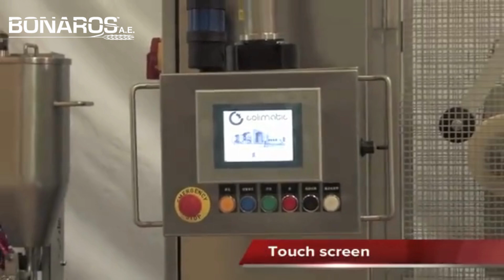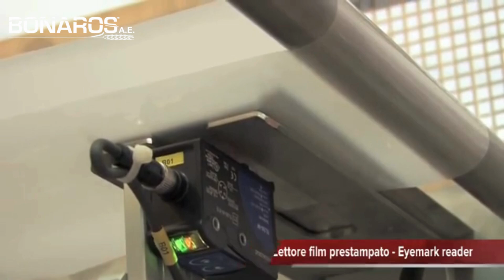TRAYSEALING ΜΗΧΑΝΗ ΜΕ ΔΟΣΟΜΕΤΡΗΤΗ ΓΙΑ ΣΥΣΚΕΥΑΣΙΑ ΦΡΟΥΤΟΣΑΛΑΤΑΣ- ΜΠΟΝΑΡΟΣ Α.Ε.